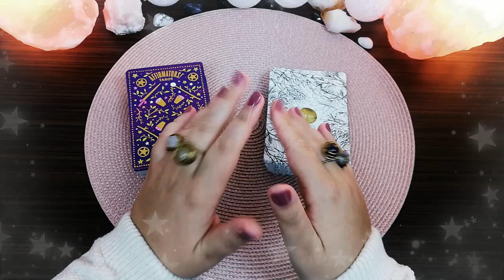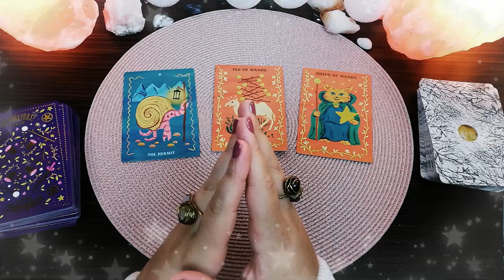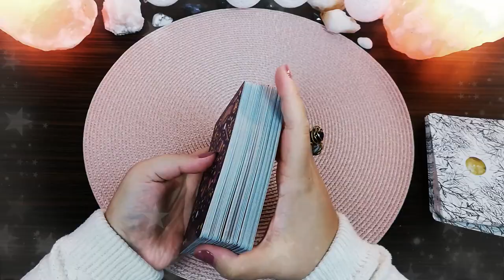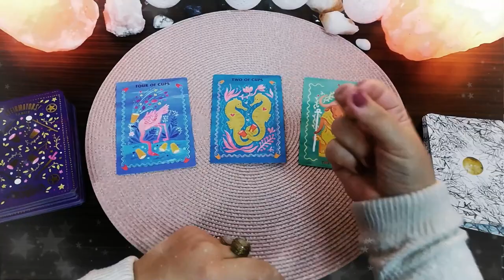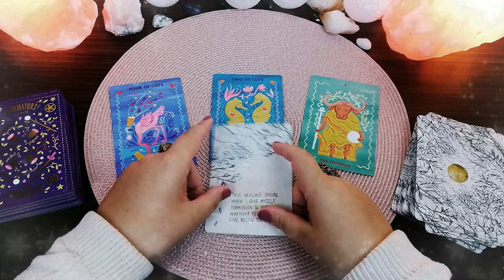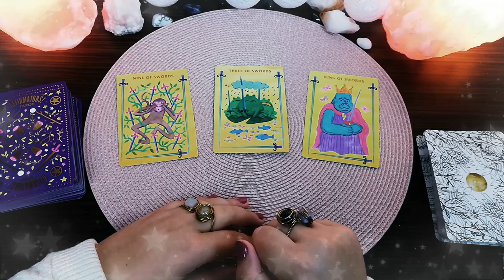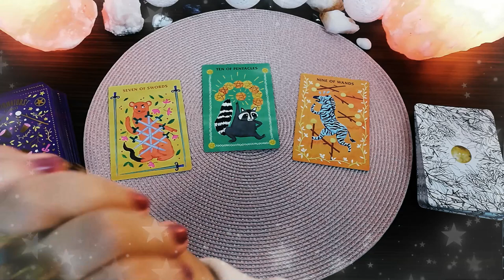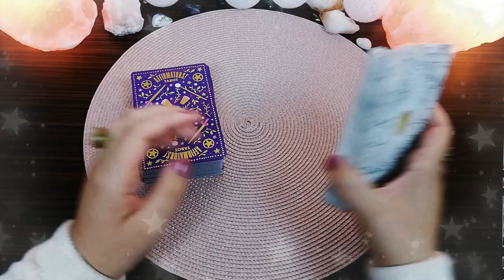Taroscop de weekend 7-8 Noiembrie 2020 | Tarot și oracol pe zodii | Ghidare intuitivă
În acest taroscop găsești ghidare intuitivă pentru toate zodiile pentru weekendul 7-8 Noiembrie 2020. În această etalare de tarot poți afla răspunsul la întrebările CE? UNDE? și CU CINE? pentru acest weekend. Dacă ți-am stârnit interesul urmărește acest material video și lasă-mi în comentarii cum se aplică pentru tine.

Zodii de FOC: Berbec, Leu, Săgetător 01:55
Zodii de PĂMÂNT: Taur, Fecioară, Capricorn 12:55
Zodii de AER: Gemeni, Balanță, Vărsător 25:10
Zodii de APĂ: Rac, Scorpion, Pești 34:40

Materialele folosite în acest video le poți achiziționa de aici:
Set de cărți Affirmators Tarot Tarot (în afara țării)
Oracol The Universe Has Your Back (în afara țării)
Lectură suplimentară recomandată: